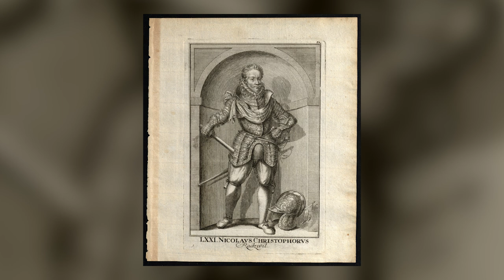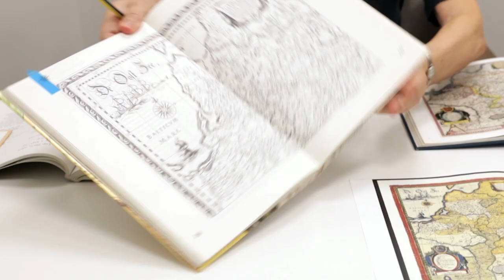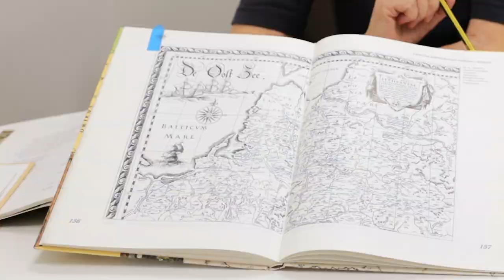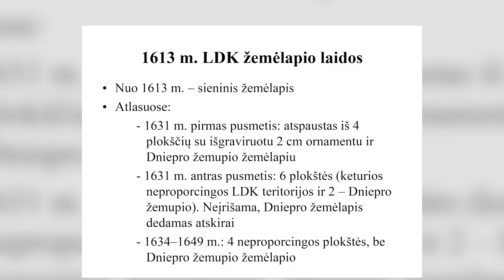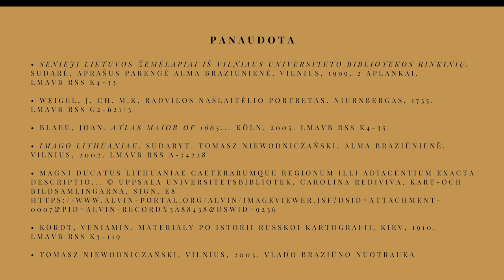1613 metų LDK žemėlapio leidybos peripetijos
2024-aisiais sukanka 475 metai, kai gimė Mikalojus Kristupas Radvila Našlaitėlis (1549–1616) – Amsterdame 1613 m. išspausdinto LDK žemėlapio sumanytojas, mecenatas ir bendraautoris. Vaizdo įraše Dr. Alma Braziūnienė pasakoja apie šio sieninio LDK žemėlapio radimosi ir gyvavimo aplinkybes, kaip jis buvo leidžiamas atlasuose. Paneigiamas įsisenėjęs teiginys, kad vienintelis šio žemėlapio originalas dabar saugomas Upsaloje.

Vaizdo įrašas papildo virtualią parodą „Mikalojaus Kristupo Radvilos Našlaitėlio 1613 metų LDK žemėlapis ir jo sekiniai. Radvilai Našlaitėliui – 475“: